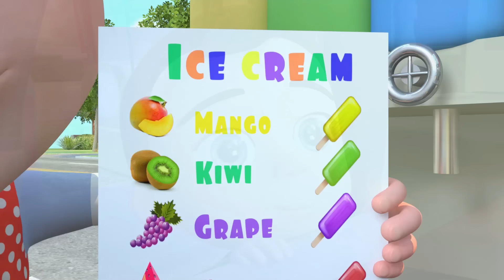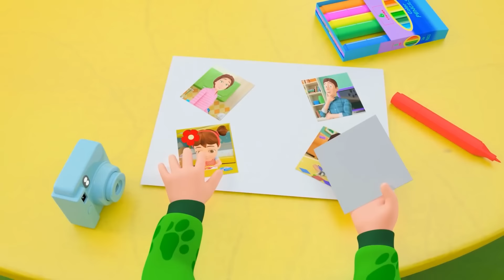Ice Cream Song - Baby songs - Nursery Rhymes & Kids Songs